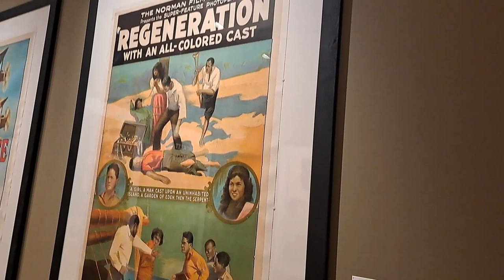Vlog | Exploring Jax + Flat Tire + Museum Date + Ax Handle Saturday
Come with me to explore my city and a few other random things. Trips to Moca Jacksonville and the cummer art gallery and gardens.